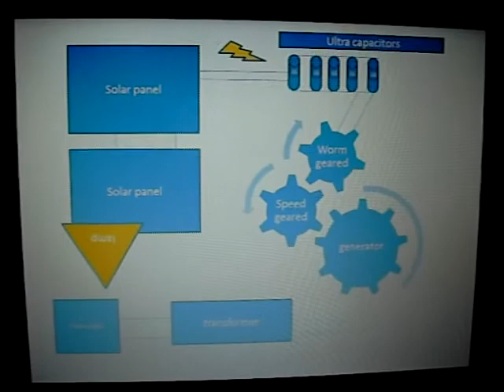how to make new energy 2012 prototype&diagram